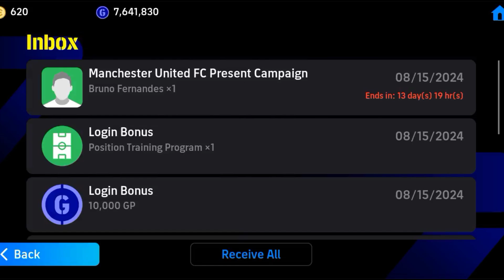Bruno Fernandes Max Training Tutorial In Efootball 2024 Mobile